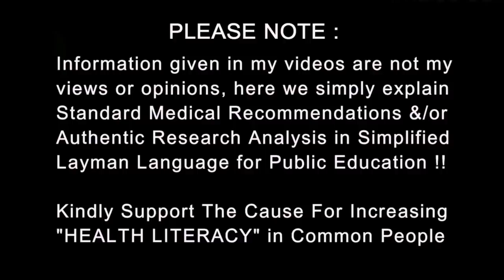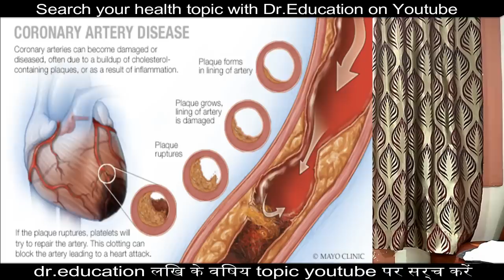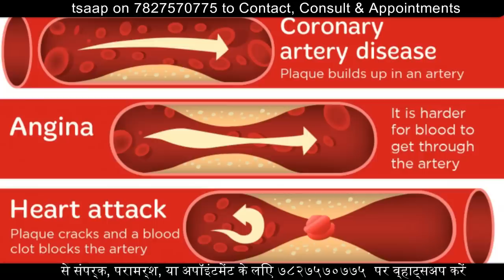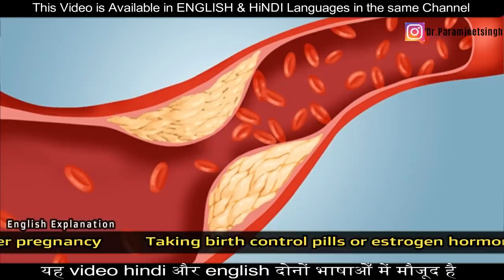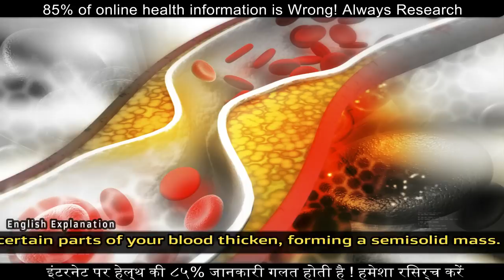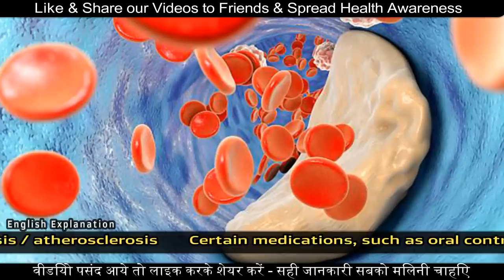How BLOOD CLOT causes HEART ATTACK & its Warning Signs | Dr.Education (Hin + Eng Sub)